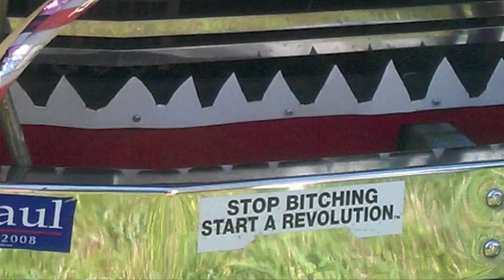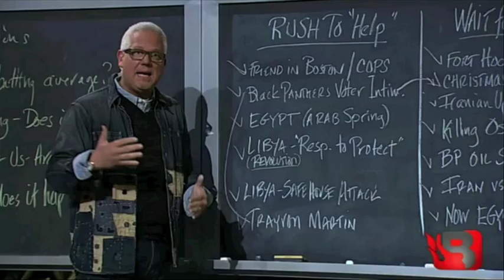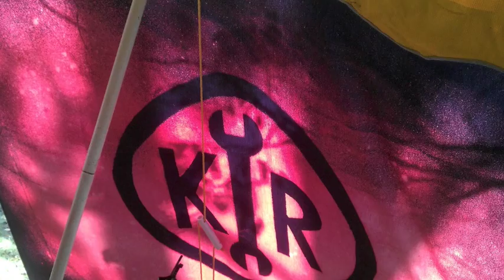Karmic Repair Co. "Peace" (music video)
From the CD The Karmic Repair Company "Manual," available on CDBaby and iTunes. or our Facebook page.
Video created by Eric Worthington
"Peace" written by Graham Ford
KRCo is:
Graham Ford  - guitar, vocals
Andy Haley - drums
Eric Worthington - bass